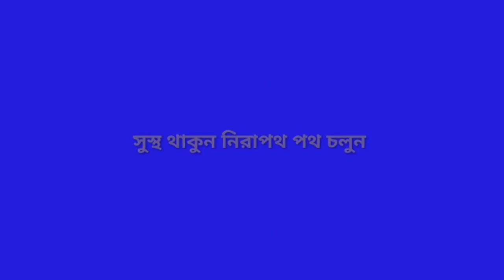ফের ঢাকায় আগুন লেগেছে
ঢাকার নিউ মার্কেট আগুন লেগেছে।বি এন পি রিজভি আহমেদ অসুস্থ হয়েছে।

নিউ মার্কেট আগুন,নিউ মার্কেটে আগুন,নিউ মার্কেটে ভয়াবহ আগুন,গুলিস্তান বঙ্গ মার্কেট,নিউ মার্কেটে,বঙ্গবাজারে আগুন,নিউ মার্কেট ফায়ার,গুলিস্তান বঙ্গ মার্কেট আগুন,নিউ মার্কেট রণক্ষেত্র,নিউ সুপার মার্কেট,নিউমার্কেটে আগুন,গুলিস্তানে আগুন,বঙ্গমার্কেটে আগুন,চকবাজারে আগুন,রাজধানীতে আগুন,মার্কেট,বঙ্গবাজারে ভয়াবহ আগুন,আগুন,ঢাকা